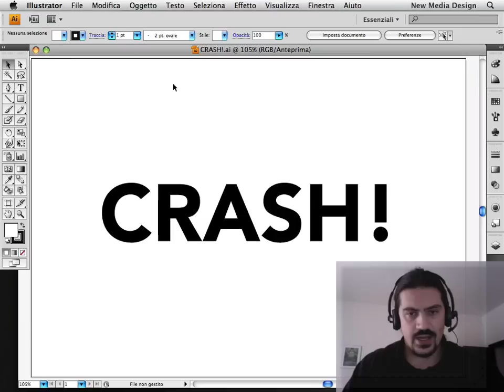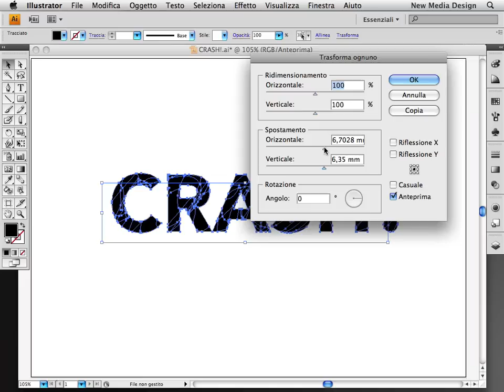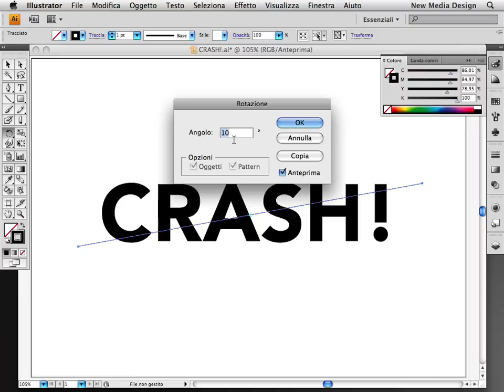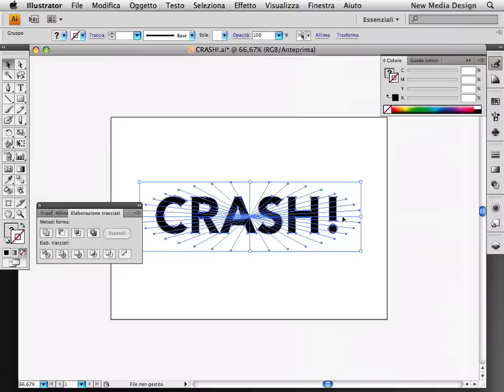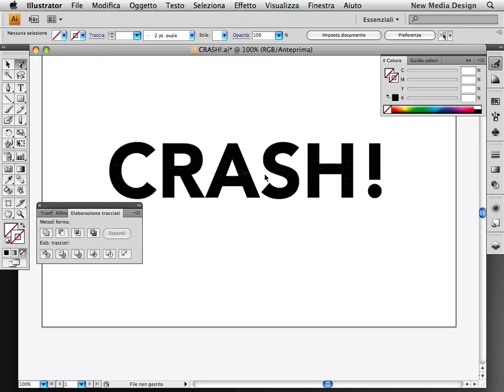Crash - Effetto di frammentazione con Adobe® Illustrator®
Non importa quale strumento usiate per ottenere un risultato, quel che importa è la vostra creatività. In questo video vedremo come lo strumento Cutter può rivelarsi estremamente versatile e creativo.

Il video ha già qualche anno ma le tematiche e le tecniche sono ancora attuali.
Buona visione.

Questa è una risorsa gratuita, non abbiamo investito sulla qualità del video... solo sui contenuti :-)